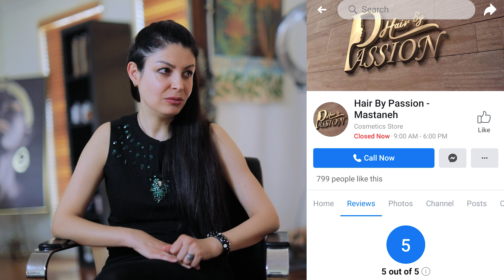30 Minutes with Arezo Ep6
Dear viewers!

In this episode, we have covered one of the most important issues which are “Hair” with a very professional hair specialist. Her advice on how to have healthy hair is priceless.
Music Credits

Quiet Conversations
Written By-Marshall Usinger
Performed By-Acreage
Produced By-Acreage

Fur Elise
Written By-Public Domain
Performed By-Amanda Welch